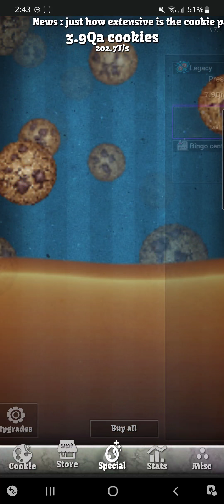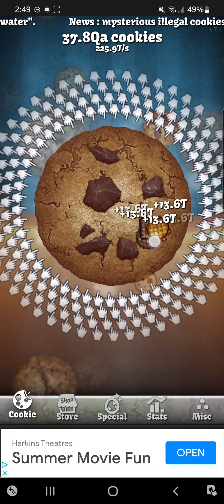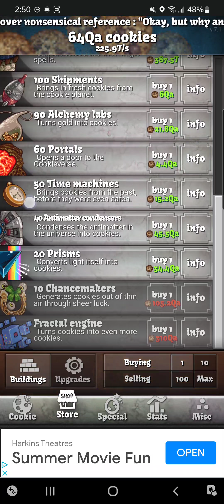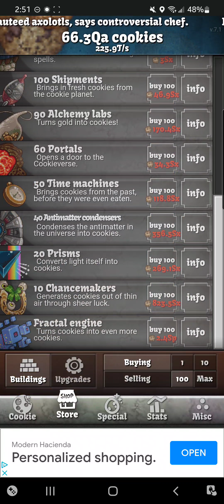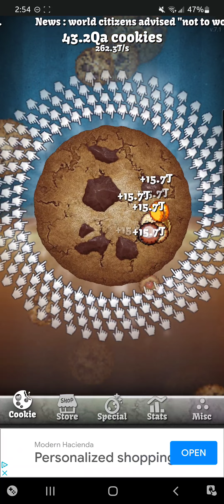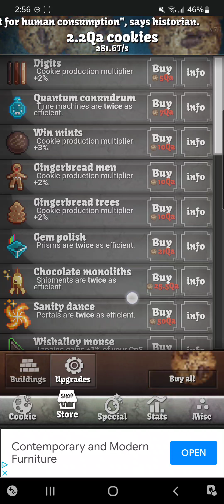GOLDEN COOKIES, WHERE ART THOU? - Cookie Clicker Ep #2 (Mobile, Ascension 1)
If you're really watching, I appreciate it!